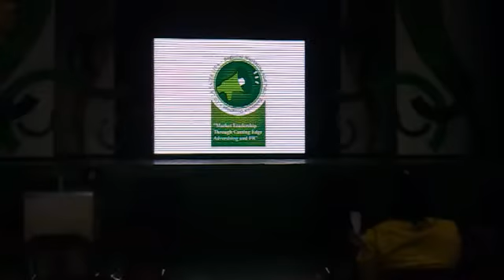Salindayaw @ Public Relations and Marketing Regional COngress 2011